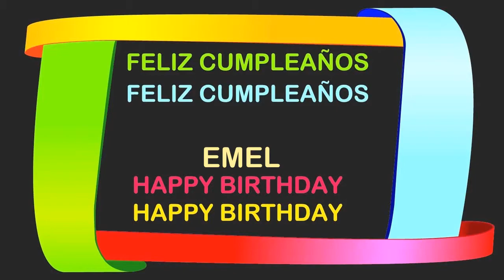Emel Birthday Postcards & Postales - Happy Birthday